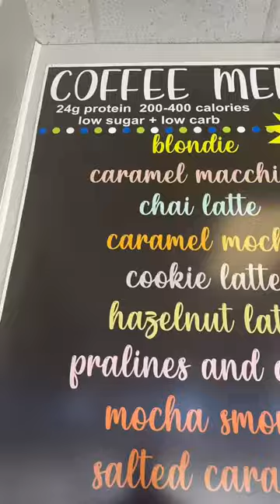Buying shapewear to wear under my wedding dress